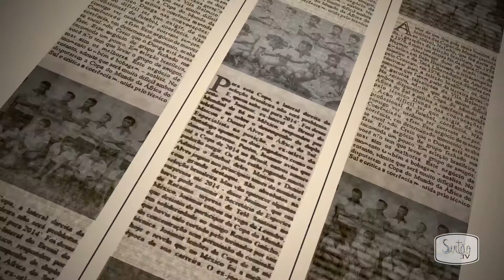Álbum 180 conta a história de Edilson Cardoso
Carlos César conta a história do papa da arbitragem do SerTão Central.